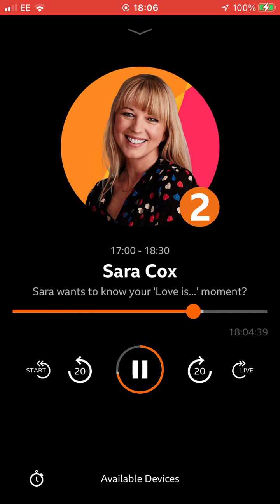22 June 2022